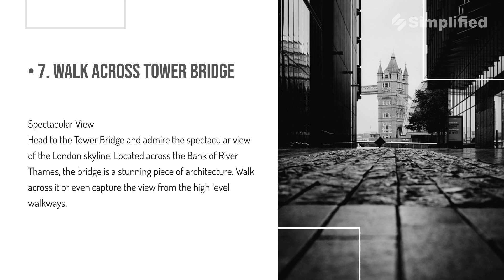The Top 10 Things Every Tourist Should Do In London 1682252121